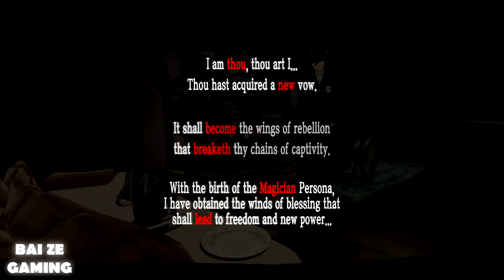Persona 5 Walkthrough Part 10 - Meeting Tae Takemi and Airsoft Owner!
There are strict rules from Atlus on making Persona 5 videos! Here is what we'll be doing until further notice from Atlus:

1. All our Persona 5 videos are under 90 minutes long.

2. No "ending scenes" from the first three palaces will be shown. Yusuke's awakening and the painting scene will NOT be shown since they were explicitly mentioned. Scenes involving a "student investigator" is not clear - I am assuming they refer to Akechi and not Makoto. Spoilers regarding him are much after the 7/7 date.

3. We'll have footage from Kamoshida's boss fight, but no other palace boss fights will be shown.

4. There are no videos with exclusively anime cutscenes. We will mix anime cutscenes with dungeon crawling or spending time with confidants.

5. Absolutely no footage after 7/7 will be shown.

Our team will be strictly monitoring the comments for any spoilers as well. Since violation of any of Atlus' rules risks channel termination, we have no choice in the matter.

If you don't like these rules, send Atlus (Twitter is @AtlusUSA) a message telling them you don't like it. If the response is overwhelmingly negative, there is a chance that they will remove these rules or not implement them for future games. We don't support any form of harassment or spamming, but you certainly have a right to express your dissatisfaction with their policies.

Yep, the day is finally upon us! Persona 5 has been released! It took a long, long time for the developers to localize the game, so let's hope it lives up to the hype!